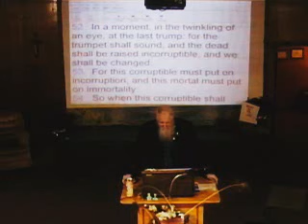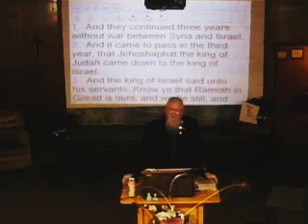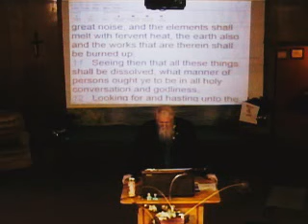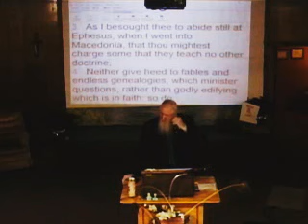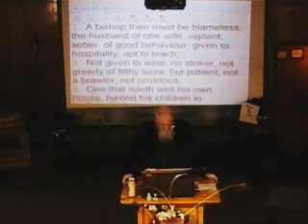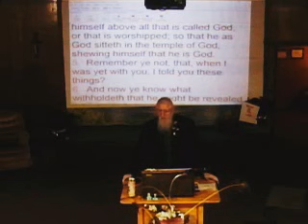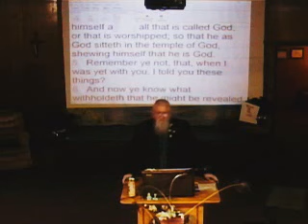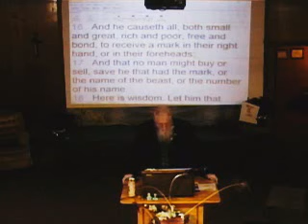Rapture in 2024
1 Thessalonians 4; 16   For the Lord himself shall descend from heaven with a shout, with the voice of the archangel, and with the trump of God: and the dead in Christ shall rise first:
A few years ago like about Y2K a lot of people were filling the churches because they thought the end was soon to come and they wanted to go up in the rapture.
1 Corinthians 15; 51 Behold, I shew you a mystery; We shall not all sleep, but we shall all be changed, 52 In a moment, in the twinkling of an eye, at the last trump: for the trumpet shall sound, and the dead shall be raised incorruptible, and we shall be changed.